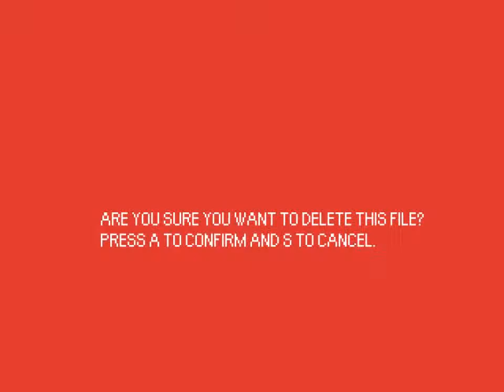Momodora III - Gameplay